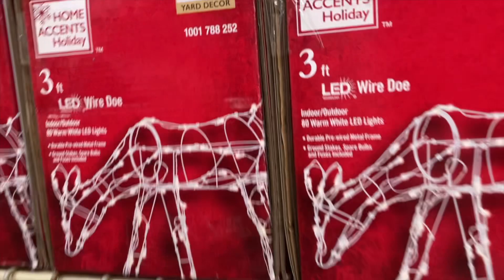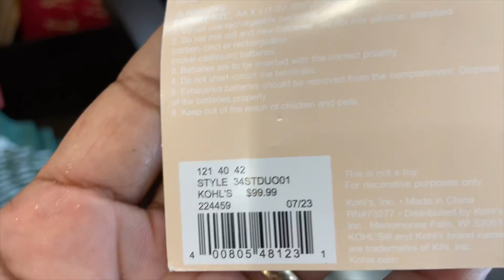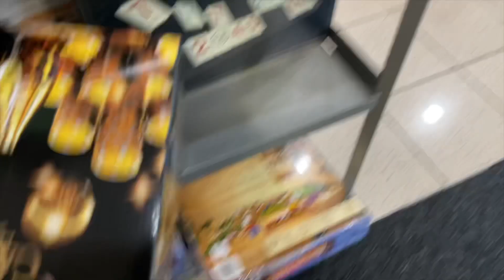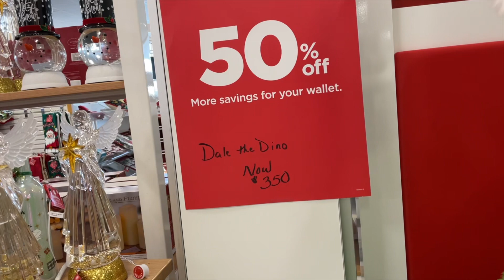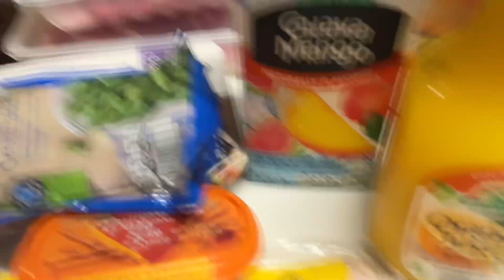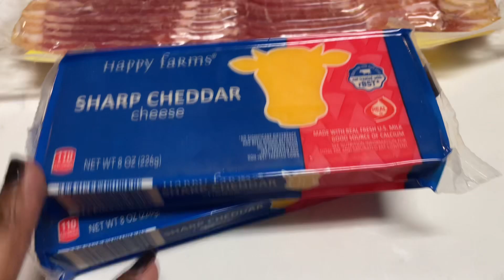Home Depot | Kohl's | Dinner | Unboxing | Vlogmas Day 3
Sharing what I did today.
These Vlogs are coming out late.
I'm going to try something different later this week.
Thank you for rocking with me through this.
What did you think of those Gift Boxed decor at Kohl's?